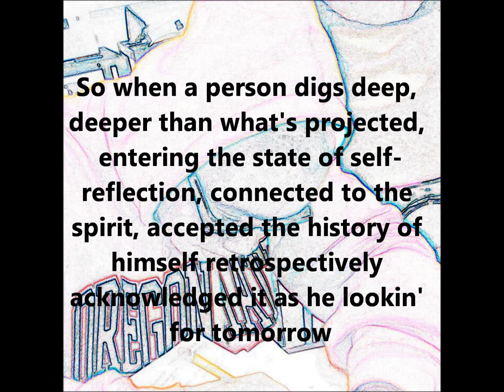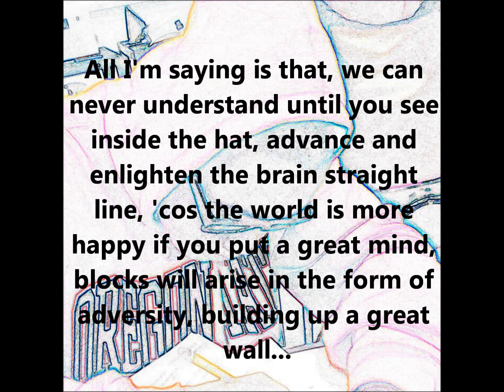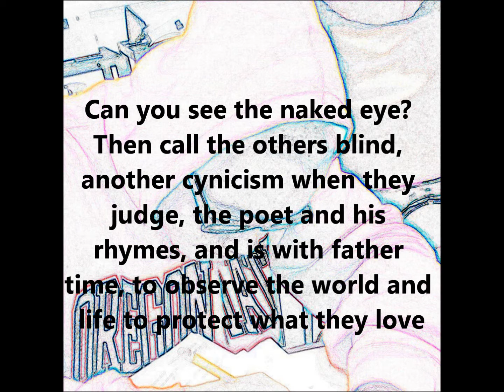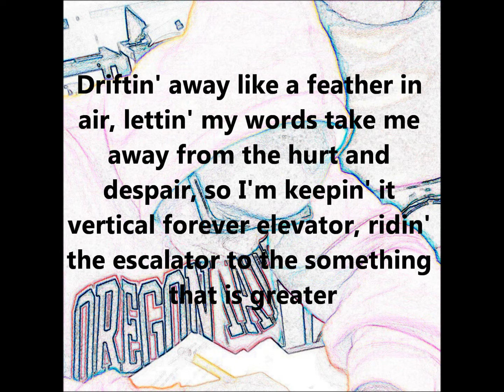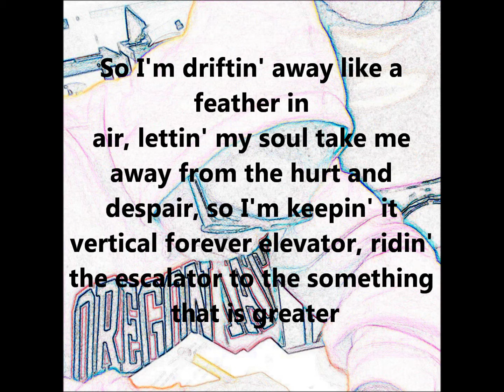"Feather" Remix [Prod by. Nujabes and RInfernal] - K.C.L.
My own remix of Feather - Nujabes ft. Shing02
Beat prod. by Nujabes and looped by RInfernal
More tracks coming soon
LONG LIVE HIP HOP AND POETRY